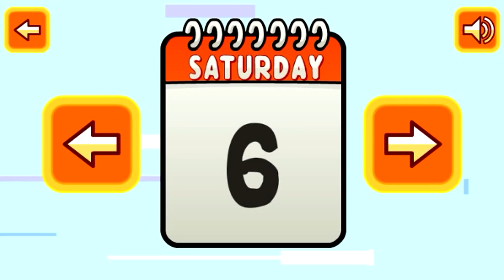The Powerpuff Girls: Unordinary Week - The Weekend is HERE!!! [Cartoon Network Games]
thereal8bittheater